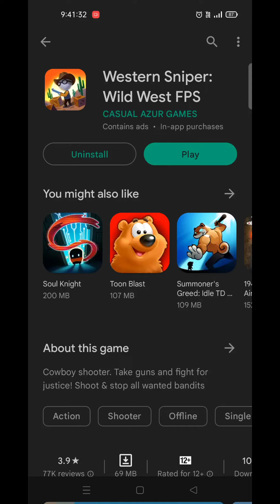Western sniper game review